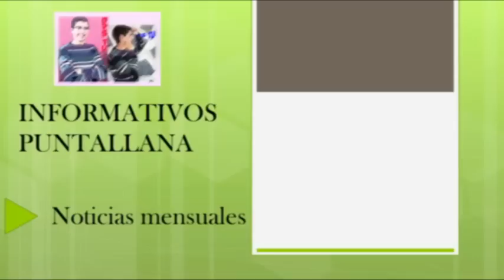ELECCIONES LOCALES 2015 PUNTALLANA 1º avance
31,55% de participación ciudadana a la 13:00 h